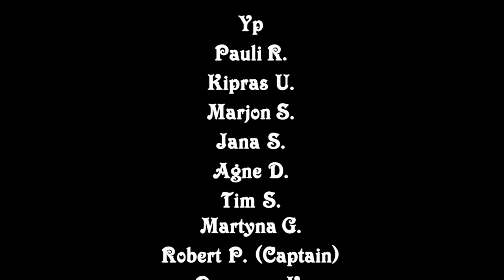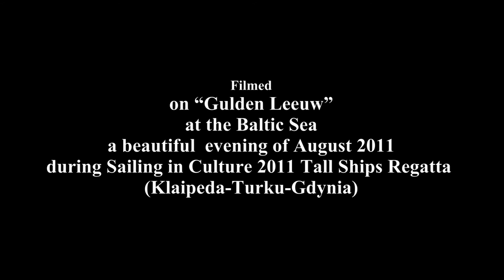Gulden Leeuw (Golden Lion) Amazing Adventure at the Sea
An impressive sunset on board with the wonderful crew of "Gulden Leeuw" on the way to Turku at the Baltic Sea. :-))